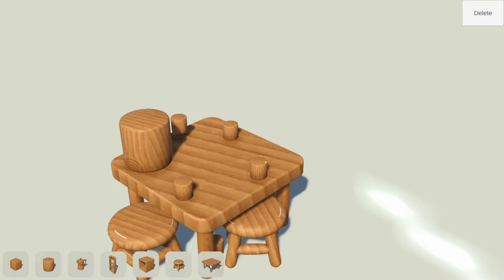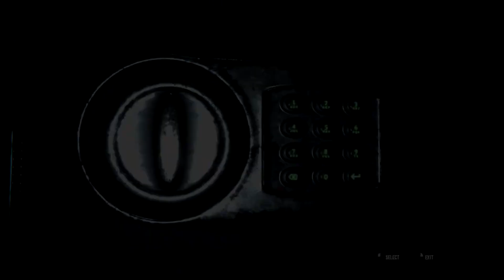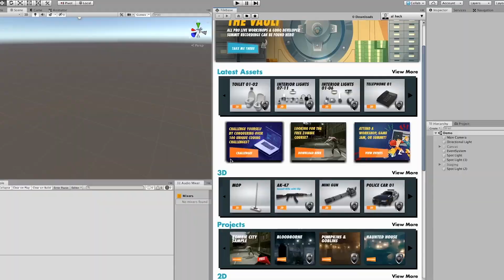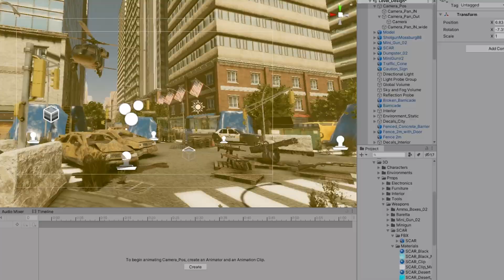BEST OF MADE WITH UNITY #166 - Week of February 17, 2022